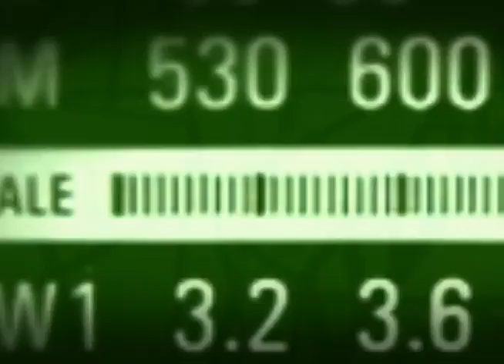Ministro Mendes Ribeiro aborda Plano Agrícola 2012-2013 no programa Bom Dia, Ministro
BOM DIA, MINISTRO - 02.08.12: O programa desta quinta-feira (2) recebeu o ministro da Agricultura, Pecuária e Abastecimento (Mapa), Mendes Ribeiro Filho. O ministro abordou o Plano Agrícola e Pecuário 2012/2013. O ministro também respondeu questões sobre o apoio do governo federal aos suinocultores do pais.